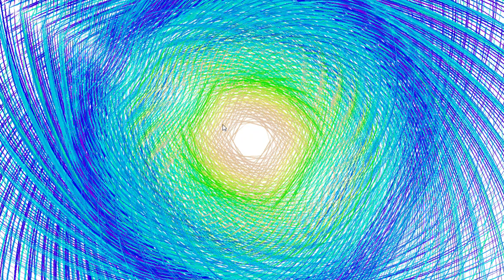gravity art 4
this is a mass simulations that creates art